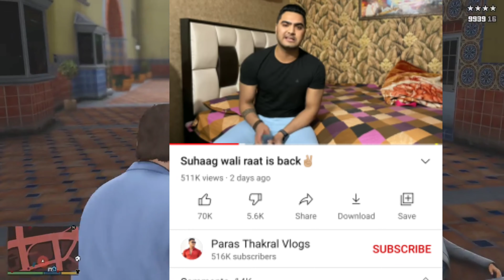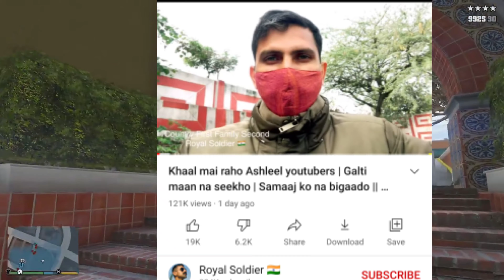Sandeep Maheshwari Action On Youtuber The Royal Soldier Roast Paras Thakral Reply